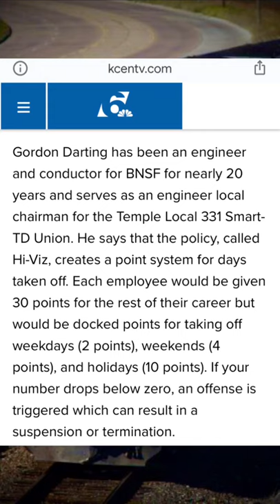Railroad Worker Strike Over BNSF Policy Change, Supply Chain Constraints Could Worsen